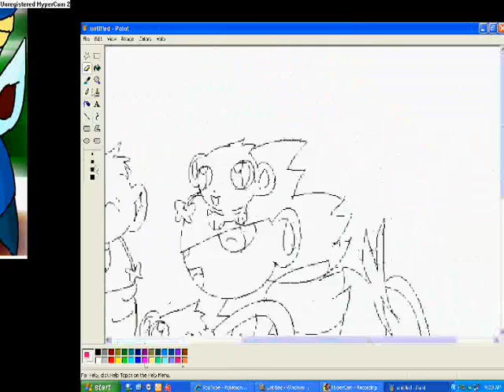Speed Painting Luxray and Shinx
Requested By:Mewary